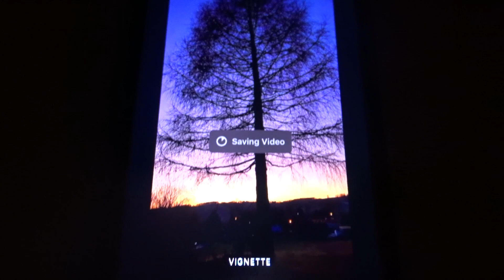Drzewo, które widzę codziennie z okna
Bede dodawał, bo trzeba sie uczyc montażu.

dziwna sprawa, bo nie ma dźwięku, ale trudno i tak zostawiam, bo już jutro nowy film - tylko z dźwiękiem
Zdrowia!